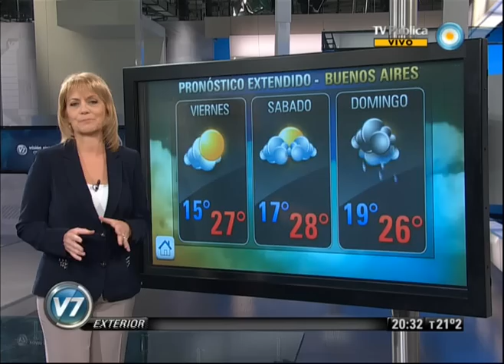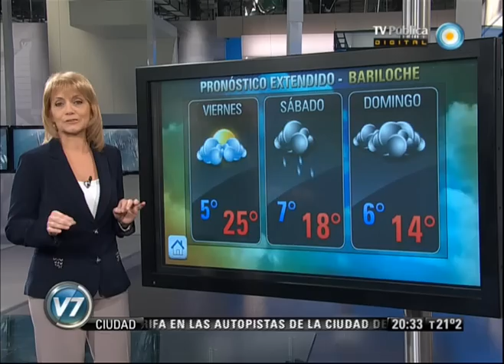Visión 7: Pronóstico para la CABA y puntos turísticos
Gabriela Andrieti nos cuenta el pronóstico del tiempo para la Ciudad Autónoma de Buenos Aires y puntos turísticos. Emitido por Visión 7, noticiero de la TV Pública argentina, el jueves 28 de marzo de 2013.